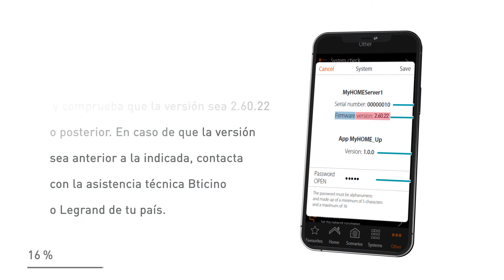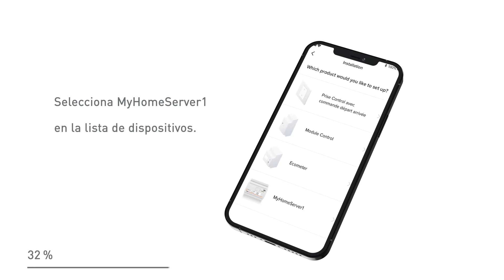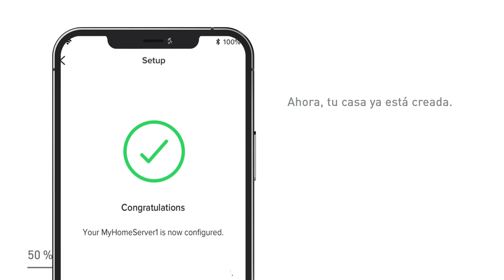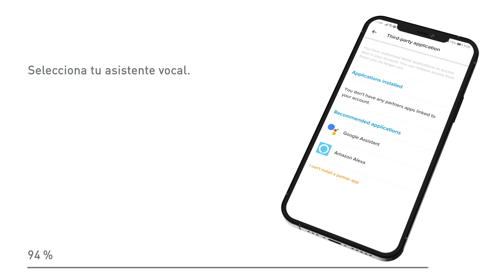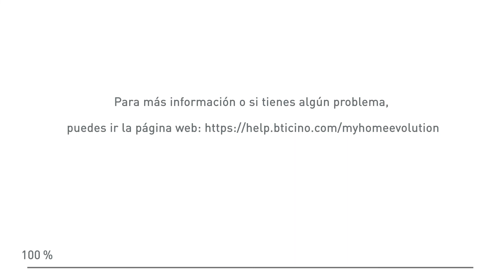Bticino: tutorial de migración de Myhomeup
Este video lo guiará a través de todos los pasos para migrar de la aplicación Myhomeup a la nueva Home + Control